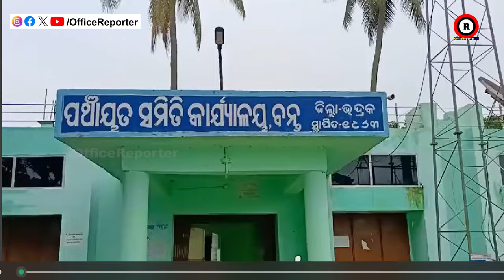କାହା ଅନୁମତିରେ ଅଫିସ ଭିତରେ ହେଉଛି ବାର୍ଥ ଡେ ପାର୍ଟି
odisha news
naveen patnaik
pratidin news
odia news
odisha live news
odisha live